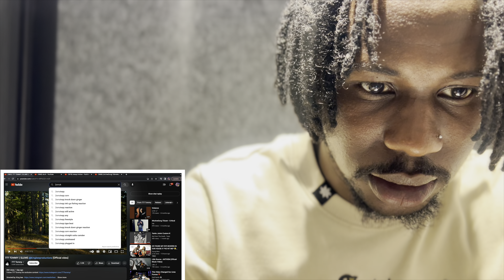ActiveGxng 2Smokeyy - Stanley Yelnats | 2SMOKEYY THE COLDEYYYY 🔥😂🇬🇧 *Reaction*